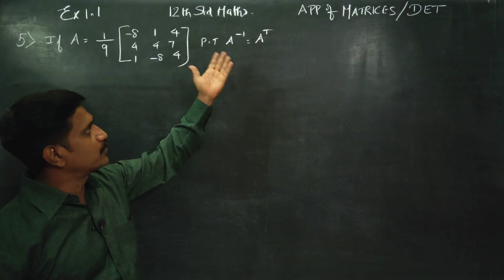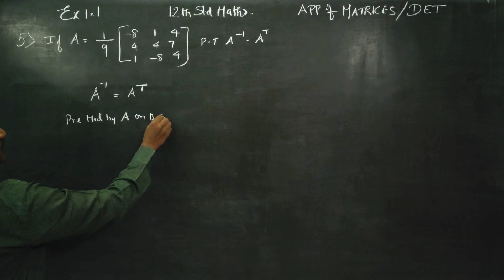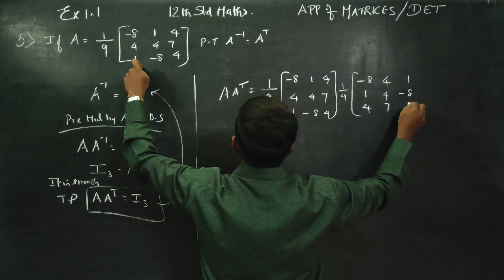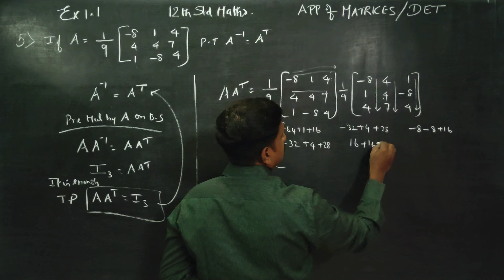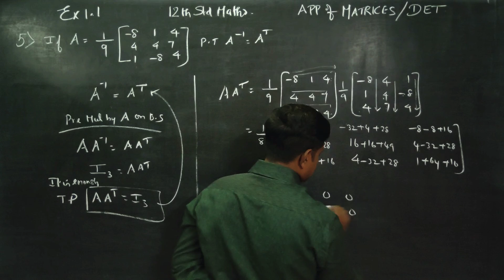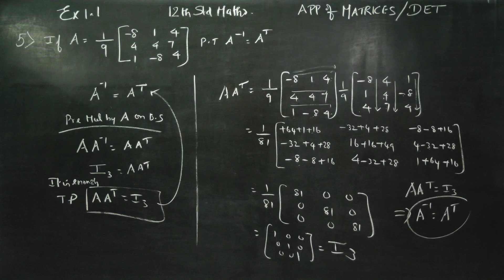12th Std Maths Ex.1.1(5) Prove that A^-1= A^T